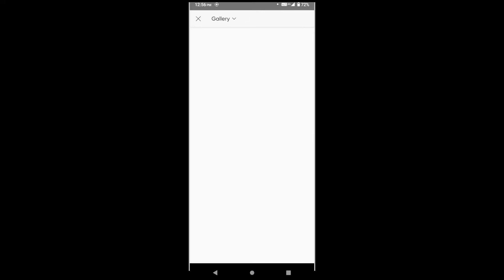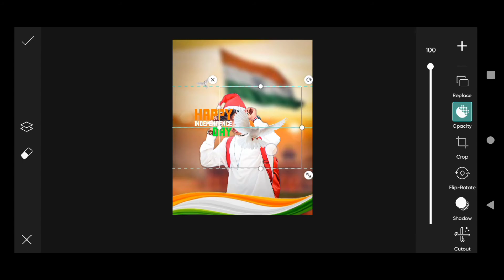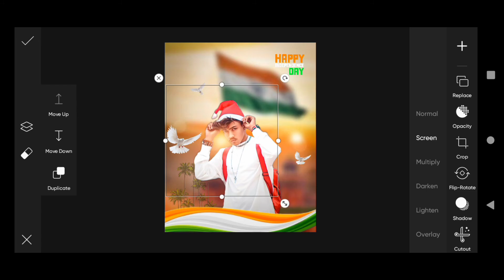15 August photo editing tutorial || independence day photo editing tutorial " akku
15 August photo editing tutorial || independence day photo editing tutorial " akku

new photo editing tricks in autodesk sketchbook

Sketchbook vampire eyes editing,
Sketchbookmagical eyes erect,
Sketchbookawesome dp editing,
PicsArt Editing
toolwiz editing,
Autodesk Sketchbook,
Sketchbook Photo Editing Face Smooth Settings,
Sketchbook Photo Editing A To Z,
Sketchbook Photo Editing All Details

Finger Nails
Photo ko Gora Kaise Banaye | Sketchbook me photo
Make smart face I editing in Sketchbook| Picsart editing
Sketchbook Photo Manipulationl Face Smooth Photo
or Lighten Skin in Sketchbook| Change Face Color From
Outdoor Photo in Picart in Urdu\ Hindi | How 1o
Sketchbook Photo Editing White Face | Background
Separa ation
White face Kaise Karel step by step  editing |
Make smart face l editing in Sketchbook | Picsart editing
IPICSArt Photo editor | Face smooth Photo